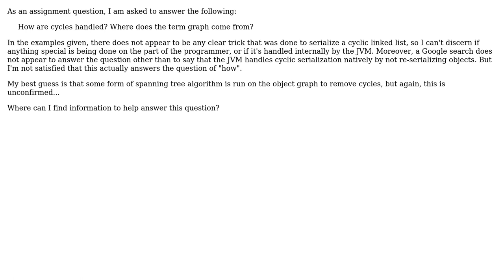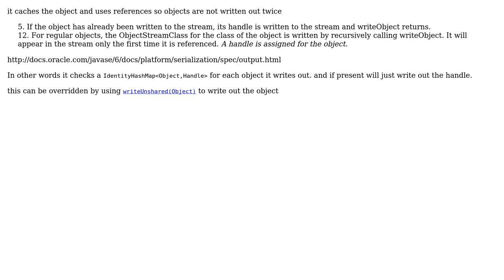Software Engineering: How does Java handle cyclic data references when serializing an object?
With thanks & praise to God, and with thanks to the many people who have made this project possible! | Content (except music & images) licensed under CC BY-SA | Music | Images & others | With thanks to user ratchet freak user Mirrana and the Stack Exchange Network Trademarks are property of their respective owners. You are responsible for your own actions.